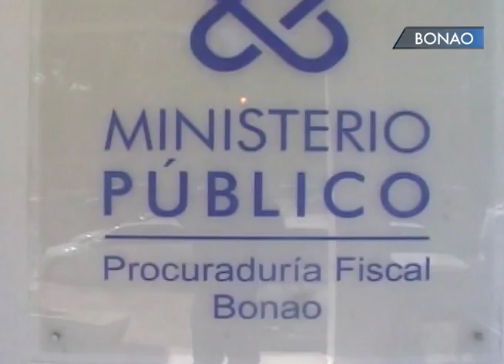HERIDOS BONAO HIST 11 SEPTIEMBRE